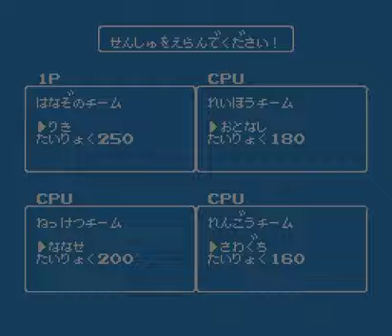【TASさんの休日】FC熱血行進曲それゆけ大運動会_はなぞの高校で攻略します（5分52秒）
時間：5分52秒
追記回数：1964回
ソフト：ファミコン版 ダウンタウン熱血行進曲 それゆけ大運動会

熱血高校じゃないとエンディングが見れない為、熱血高校でのみスピードランをして来ましたが、
エンディングが見れなくても他の高校でも良くね？
と思いましたので、早速ですが作ってみました。
今回は、はなぞの高校を使用。

完走した感想：武器投げ覚醒する能力者がいないのが難点ですね^^;
たまわり...「りき」だと8発で割れるのかぁ。

他の高校
はなぞの

れんごう
・・・という高校があると思っていたが、各校連合だと知って、熱血物語をやり直してどこの高校なのか調べました。　6/5予定

【TAS】FC熱血行進曲それゆけ大運動会_スピードラン最速記録更新！(3分44秒)

【TAS】FC熱血行進曲それゆけ大運動会_スピードラン最速記録更新！(3分59秒)

【TAS】FC熱血行進曲それゆけ大運動会_スピードラン最速記録更新！(4分14秒)

【TAS】FC熱血行進曲それゆけ大運動会_スピードラン最速記録更新！(4分50秒)

【TAS】FC熱血行進曲それゆけ大運動会_スピードラン自己ベスト(5分49秒)

PCエンジン版ダウンタウン熱血行進曲 それゆけ大運動会 通常プレイ